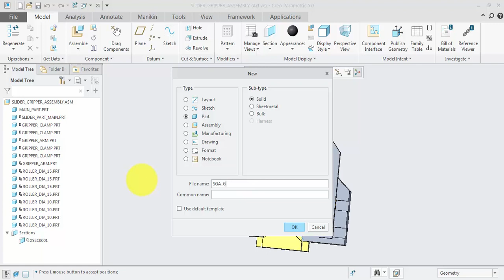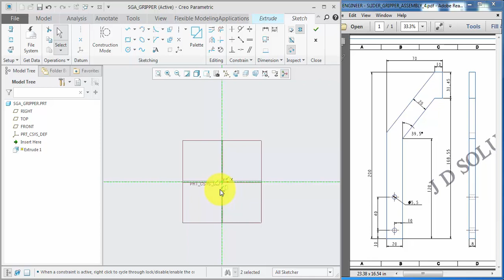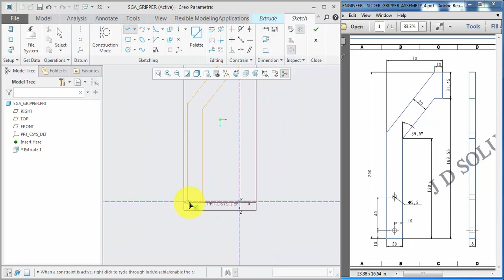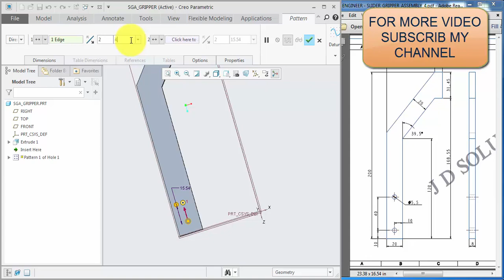Gripper Part of Slider Gripper Assembly in Cre o For Beginner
I hope you will enjoy this video. If you like this video, Please give it a thumbs up so I know to make more like these.
Also please write a comment if you think I should make more videos like this.